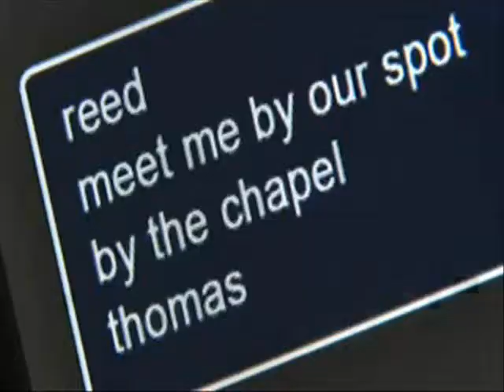Dean Geyer (Feat. Private) - If You Don't Mean It